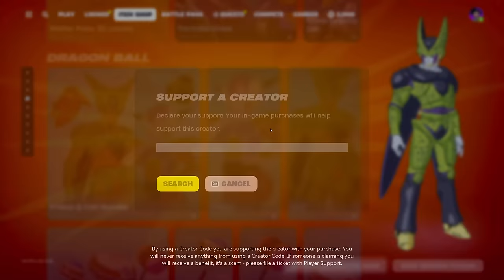The *RANDOM* DRAGON BALL Challenge!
Use Code Lachy when buying any skins in the Item Shop!

🌋 Floor is Lava is BACK! Play it Today! 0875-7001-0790

Music supplied by:
❱ MonsterCatMedia |